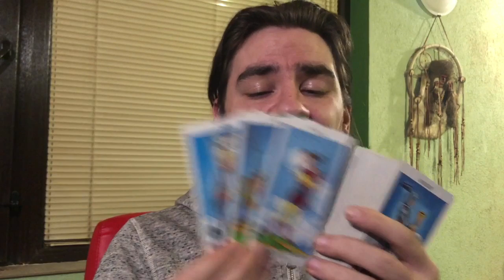😲🥰TAURUS! SURPRISE! 2 PPL, 1 WANTS TO HELP U, 1 WANTS TO HURT U! February 17-23 2020 Tarot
😲🥰TAURUS! SURPRISE! 2 PPL, 1 WANTS TO HELP U, 1 WANTS TO HURT U! February 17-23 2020 Tarot Welcome to Radko Tarot. This video is for your astrological sun, moon and rising sign! To order or schedule a one on one personal tarot reading with Radko